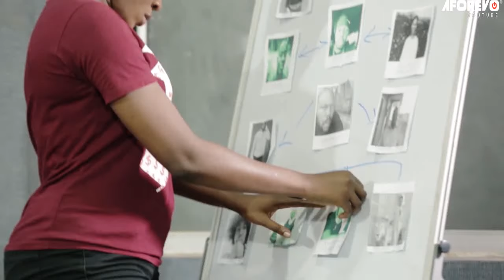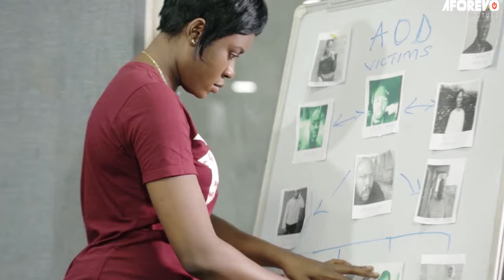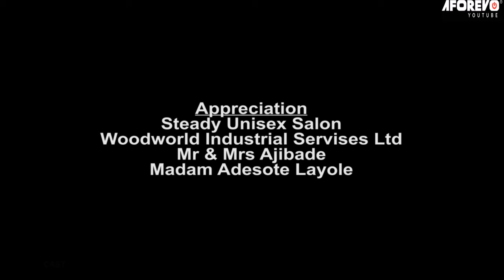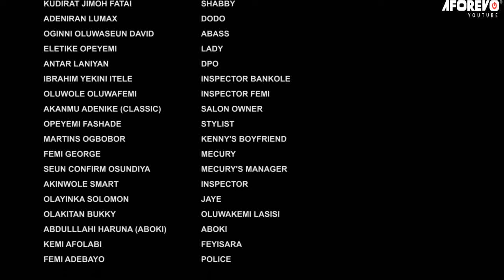Jaguda Baba Ole - A Nigerian Yoruba Movie Starring Ibrahim Yekini | Nkechi Blessing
An Interesting Nollywood Trending Yoruba Movie starring Anta Laniyan, Ibrahim Yekini, Nkechi Blessing Sunday, Ladi Okunnuga.